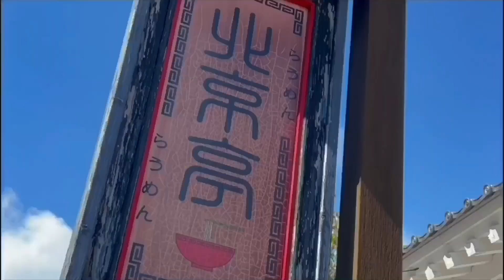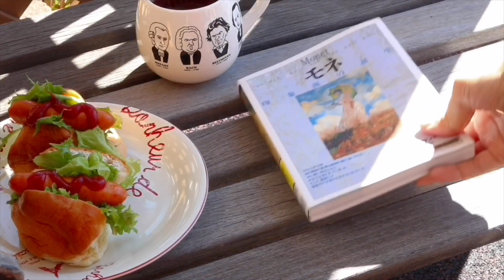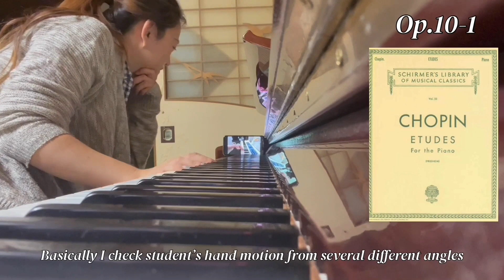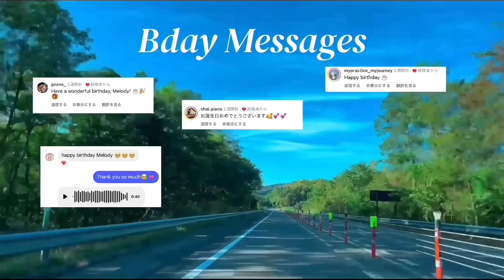Pianist's 7 days vlog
Guys!! Japan piano vlog today!!

Hope you guys have fun this beautiful country with me :D